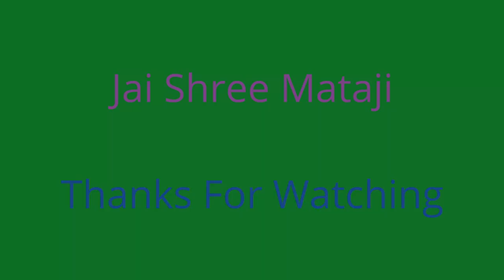Swagatam Shubh Swagatam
Prabhadevi Vardhapan Deen